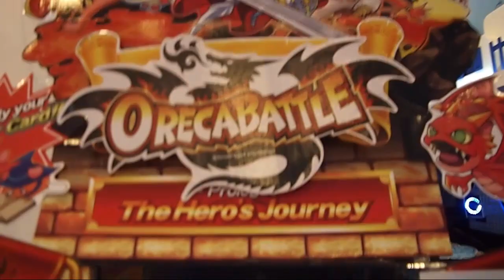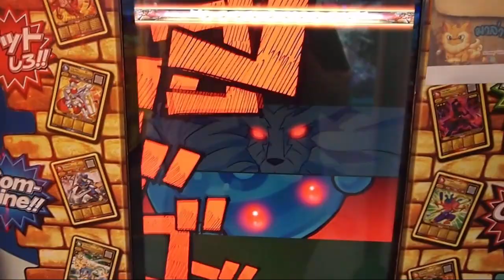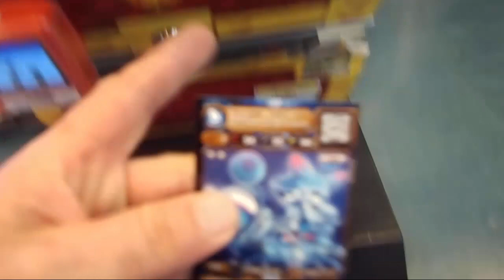Monster Retsuden Oreca Battle! Arcade Trading Card Game RPG Pokemon Style Combine Monsters Part 11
This is a interesting arcade game where you combine a bunch of monsters to create a trading card. The Arcade Machine then spits out that trading card and you can use it in battle. You can then either make your card more powerful next game, or create a new monster until eventually you have the ultimate monster fighting squad.

Anyway I think this game is really cool for the fact that once you have finished playing it, you walk away with a souvenir for your efforts.

Check out my Interactive Arcade Video where you can choose to see any game played (just about) in a video game arcade video! (Does that make sense?)